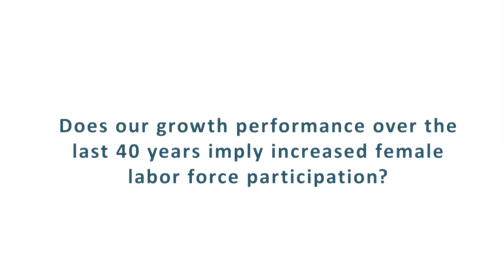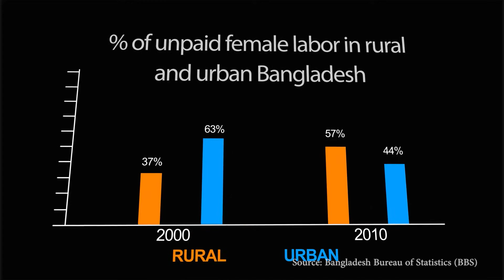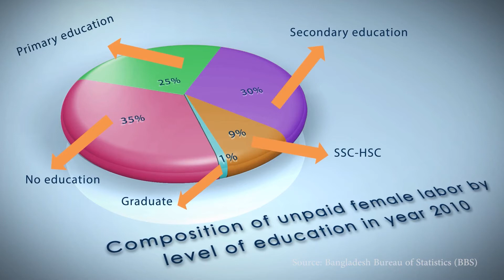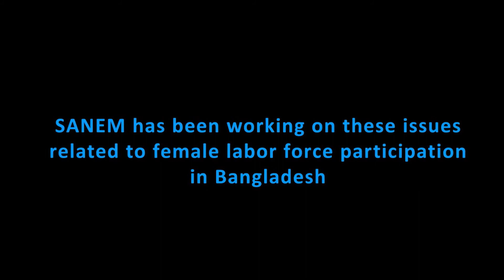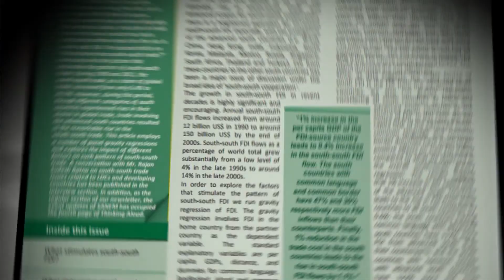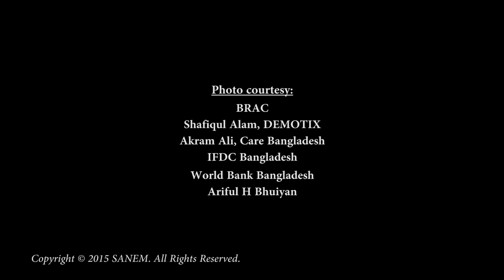Female Labor Force Participation in Bangladesh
SANEM's first video documentary on "Female Labor Force Participation in Bangladesh" is an embodiment of SANEM's current research work on the dynamics of female labor force participation. The video discusses about the overall scenario of female LFP in Bangladesh, the transition in female LFP since 1990; and issues and determinants of FLFP. Dr. Selim Raihan (Executive Director, SANEM) speaks about the factors determining female's participation in the labor force, the factors hindering FLFP in our country and some policy implications to improve female LFP in Bangladesh. Ms. Simeen Mahmud (Coordinator, CGST, BIGD, BRAC University) talks about the changes in FLFP and the policies that should be taken to improve female labor force participation in Bangladesh. Dr. Sayema Haque Bidisha (Associate Professor, Dept. of Economics, University of Dhaka) talks about the current scenario of female in unpaid labor in our country. She emphasizes on the findings from the recent study on female in unpaid work that was conducted as part of SANEM's intensive research work.

The video was prepared with support from International Development Research Centre (IDRC), Canada.